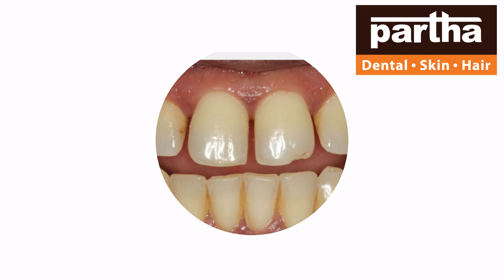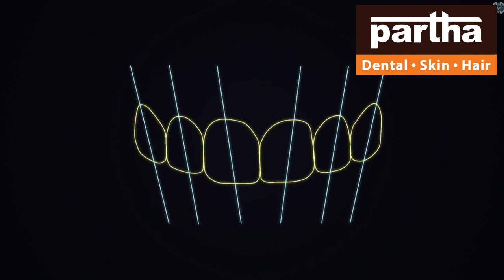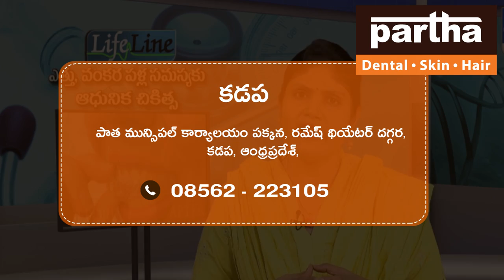Kadapa | Partha Dental Skin Hair Clinic | Dr Kalpana | Advanced Dental Skin Hair Treatments